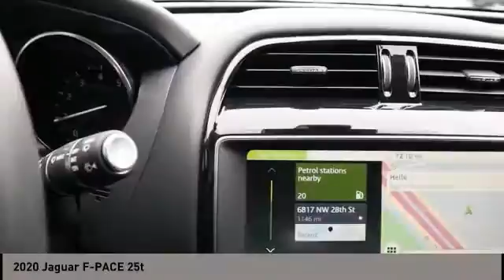2020 Jaguar F-PACE San Antonio TX 0P8A0665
2020 Jaguar F-PACE 25t

Audi Dominion
 21105 IH 10

You wont want to miss this excellent value! It comes equipped with all the standard amenities for your driving enjoyment. The engine breathes better thanks to a turbocharger, improving both performance and economy. With less than 20,000 miles on the odometer, this 4 door sport utility vehicle prioritizes comfort, safety and convenience. Jaguar prioritized fit and finish as evidenced by: power front seats, a power rear cargo door, and the power moon roof opens up the cabin to the natural environment. Under the hood youll find a 4 cylinder engine with more than 200 horsepower, providing a smooth and predictable driving experience. Well tuned suspension and stability control deliver a spirited, yet composed, ride and drive Our knowledgeable sales staff is available to answer any questions that you might have. Theyll work with you to find the right vehicle at a price you can afford. We are here to help you.